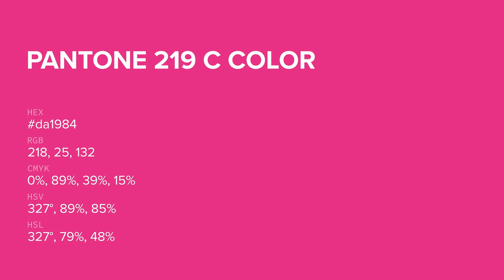color da1984 hex color - Red color - Cool color da1984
What color is ? da1984 hex color - Red color - Cool color da1984

Hex da1984 Color Code is also known as color.